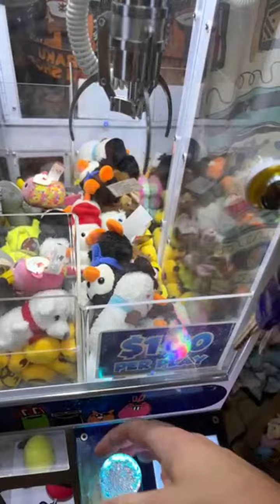Highlight 32:52 - 37:51 from Captain Namco is live! Super Mini Claw Machine Clean out Challenge